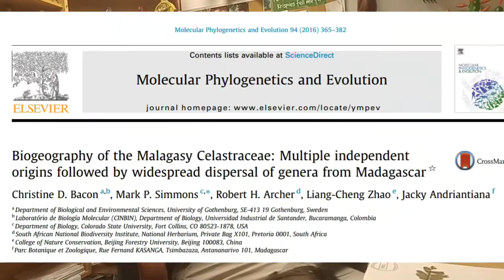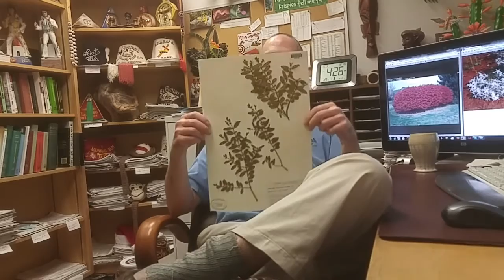dailyplantfacts #8 - The Celastraceae with Dr. Mark Simmons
Dr. Simmons is a botany professor at Colorado State University and is an expert on the plant family Celastraceae, a largely tropical family that includes plants like the ornamental shrub burning bush and Khat, a widely used narcotic in parts of Africa and the Arabian peninsula.